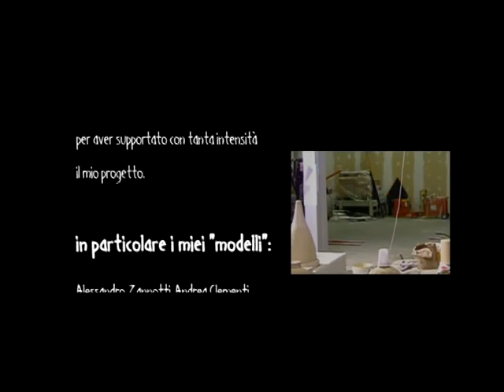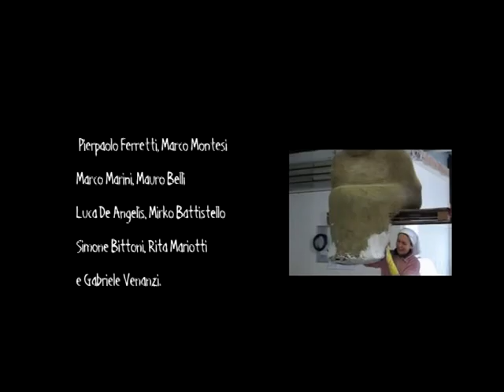La novella della maga Katia /Katia's Novel . May 2008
Serra San Quirico, Aprile-Maggio 2008.
La novella della maga Katia è la conseguenza di una felice esperienza di lavoro per la mostra collettiva "Metamorphosis_ dieci artisti nel borgo delle leggende". E' nata come forma di ringraziamento verso i collaboratori al progetto e logica conseguenza del concept della mostra.

The Katia novel's is the natural consequence of the work experience for the group exibition "Metamorphosis,10 artist in the legend's village", and it's born to thank all the peole who works in the project.